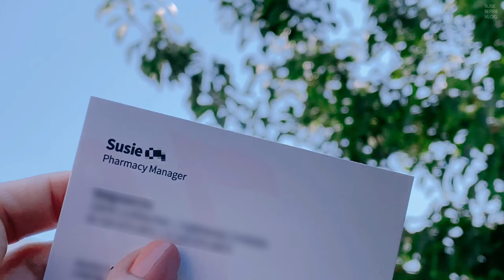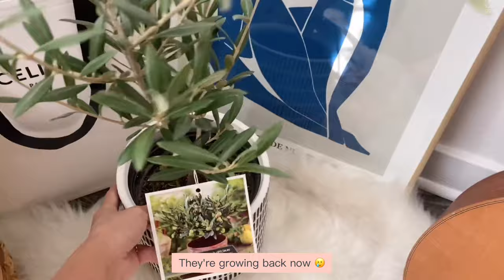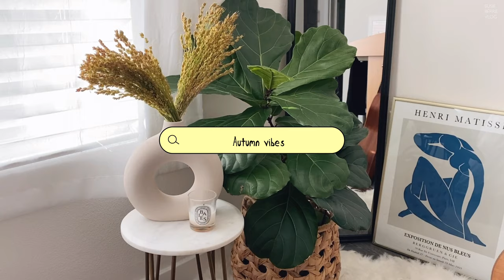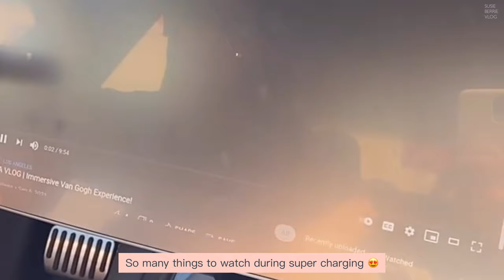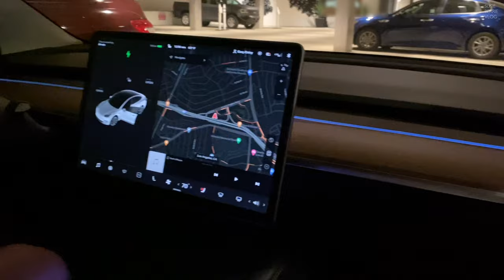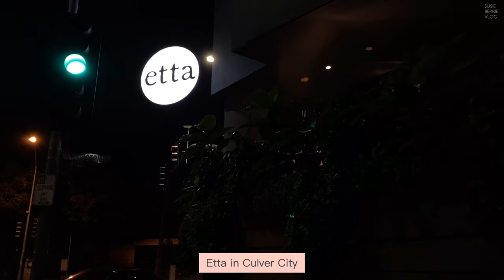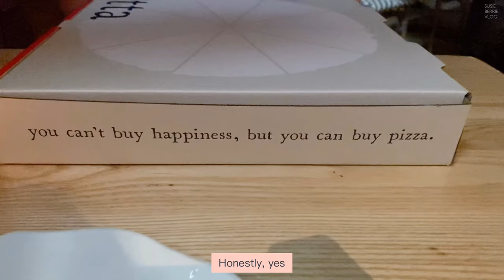LA Vlog. Hello Cartier, hello Tesla! ✨✨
Hello :)
I tried some new restaurants and we had the fun experience of picking up a new car and getting a little treat from Cartier 😉